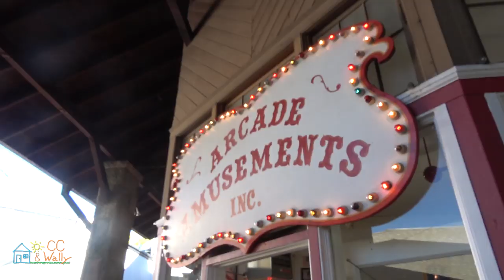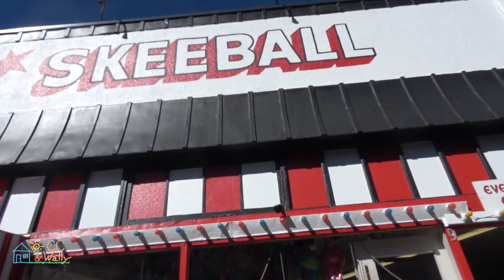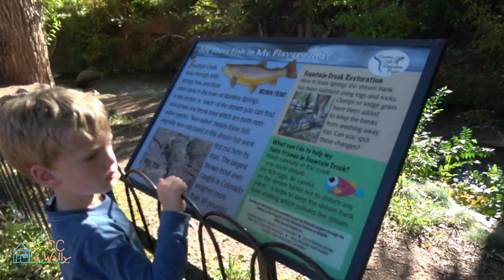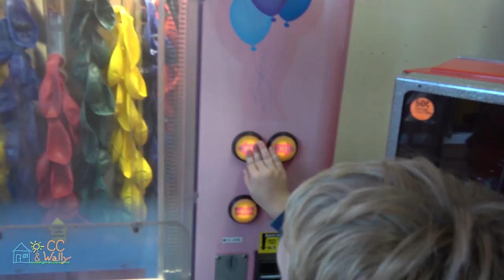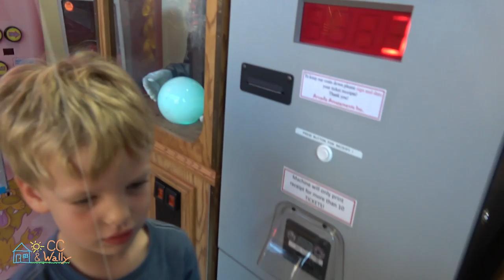🎡36 Penny Arcade Classic 25¢ Rides in 1 Day - CC & Wally -Family Saturday Trip to Manitou Springs🥨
Big Saturday at Manitou Springs Colorado Outdoor Penny Arcade.
There was a nearby playground and of course lots of dogs to pet. Unique eclectic city.  VLOG #46

5 Little Monkeys Jumping on a Bed | Elsa Superman Minnie Mouse Mickey Mouse Spiderman | CC and Wally

New videos posted twice a week! Fun Saturday vlog for kids! Reviews, Challenges, Toys, Events, Science, Food, Cars, and plenty of laughs! CC and Wally along with Mama and Dada will try to entertain and document some exciting times I our lives.  We also do videos with Superheroes, Easter Eggs, Halloween, Christmas, bounce houses like our Little Tikes Giant Slide Bouncer, bouncy castles, box slide going down the stairs, parks, Disneyworld someday, lots of Legos, water toys, water tables, and trips up Pikes Peak!!  Our first videos were all Lego Duplo builds, but have grown from there.  Twitter too!